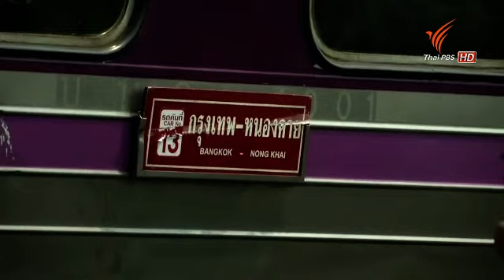กู้หัวจักรรถไฟ สายเด่นชัย-กรุงเทพ 270358